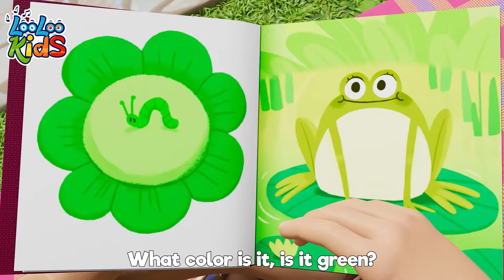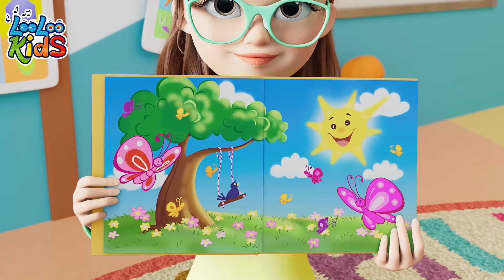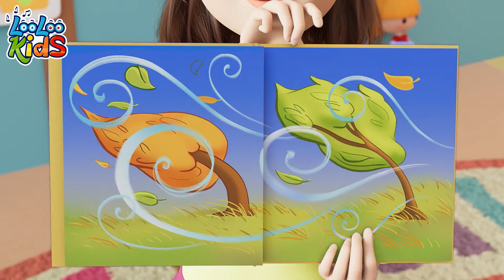Five Little Ducks & Who Took the Cookies | Kids Songs & Children’s Music by LooLoo Kids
Five Little Ducks Lyrics

Mommy duck said: "Quack, quack, quack, quack."

No little ducks went swimming one day,
Over the hills and far away.
Daddy duck said: "Quack, quack, quack, quack."
And all the five little ducks came back.

00:00:00 - Five Little Ducks
00:01:52 - Who Took The cookies
00:03:57 - Months of the Year
00:06:34 - Hello Song
00:09:23 - Samba Dance
00:11:11 - Vehicles
00:13:37 - My Donkey
00:14:58 - Colors
00:19:05 - Let's Play Every Day
00:21:09 - Incy Wincy Spider
00:23:02 - Emotion Song
00:25:29 - Weather
00:28:28 - Wheels on the bus
00:30:39 - The Finger Family
00:32:43 - Ten in bed

Welcome to a delightful musical adventure with LooLoo Kids! Join us for engaging nursery rhymes and children's songs that kids love. Five Little Ducks - Follow the cute little ducklings as they waddle away and return in this fun and interactive counting song. Who Took The Cookies? - Play along with this playful and interactive song as kids try to figure out who took the cookies from the cookie jar.

Our music compilations are designed to entertain and educate children of all ages!